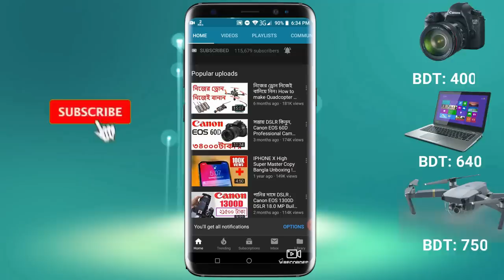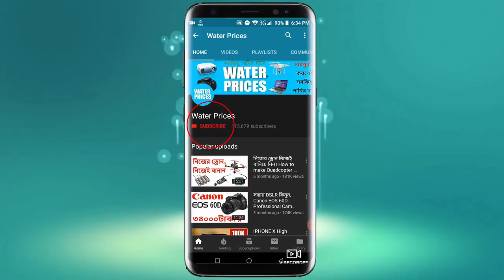TOP 7 Camera Drone Under 950 Taka || ৭ টি ড্রোন কেমেরা ৯৫০ টাকা সস্তায় দামে || Water Prices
Drone camera bangladesh